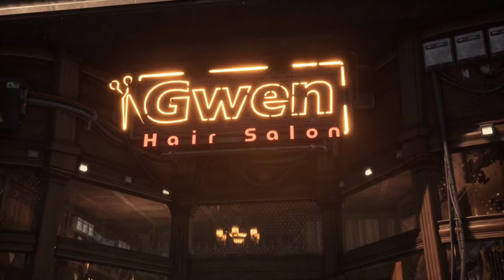Stellar Blade PS5 Gameplay Walkthrough Part 4 - Juggernaut Boss Fight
Save humanity from extinction in this electrifyingstory-driven action adventure.

The future of humanity is balanced on the edge of ablade. Ravaged by strange, powerful creatures, Earthhas been abandoned, and what is left of the decimatedhuman race has fled to a Colony in outer space.

After travelling from the Colony, EVE arrives on thedesolate remains of our planet with a clear-cutmission: to save humankind by reclaiming Earth fromthe Naytiba - the malevolent force that has devastatedit.

But as EVE tackles the Naytiba one-by-one, piecingtogether the mysteries of the past in the ruins ofhuman civilization, she realizes that her mission is farfrom straightforward. In fact, almost nothing is as it